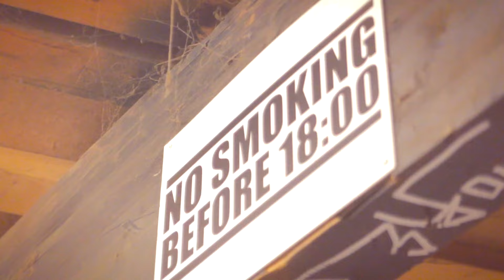K!!NG - Aint No Nigga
KINGSLEY:

Jeg lavet den musik for at støtte alle afrikaner eller folk der bliver kaldt for nigger, fordi det ikke alle der afrikaner eller udlænding der stjæler så video er om racisme og for at støtte staden
Det handler også om haters...
Og Introduktion om min dagligt liv
Og fester med pigerne og at vi hygger os sammen med alle farver og nationaliteter og forskellig typer skater.
Vi lavet musikken for 2 år siden og video ind på staden wonderland.

Producer er MTMG Productions by Salo /mix og Masterering. Video and directed by Pablo Gabbana

Thanks.